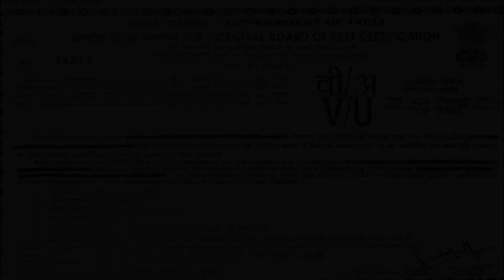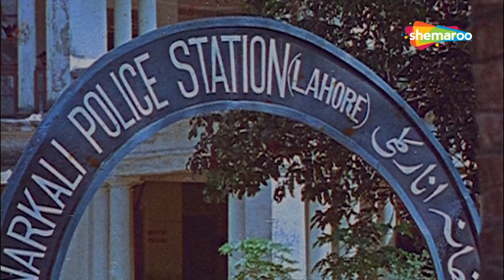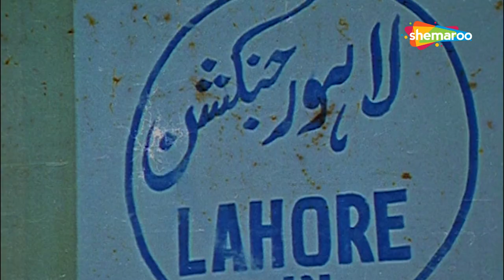Amar Shaheed Bhagat Singh - Somu Dutt, Achla Sachdev, Dara Singh - Super-hit Patriotic Movie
Amar Shaheed Bhagat Singh is a biopic movie based on the life of Shaheed Bhagat Singh. The hardships faced by this freedom fighter for our country, is well portrayed in this film.